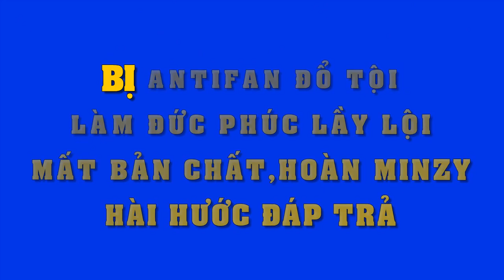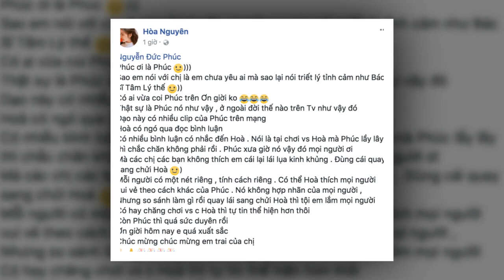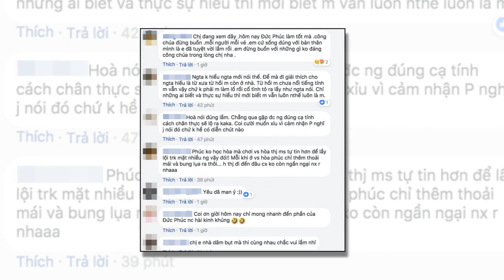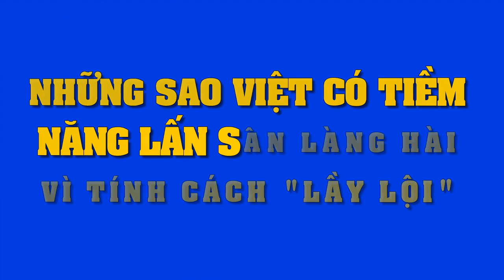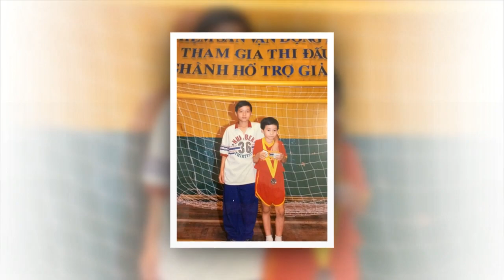Hòa Minzy đáp trả "thâm sâu" khi bị antifan đổ tội chơi chung khiến Đức Phúc lầy lội mất bản chất